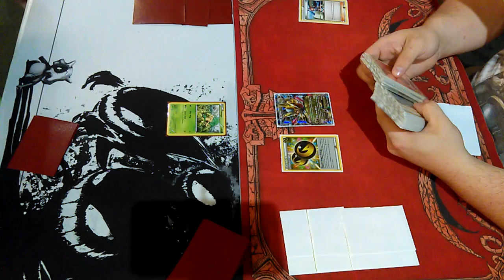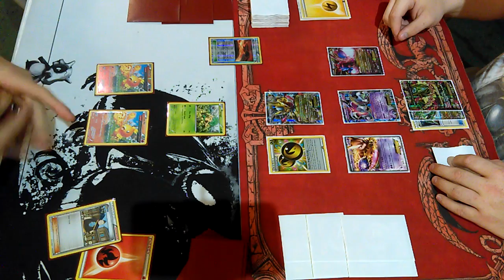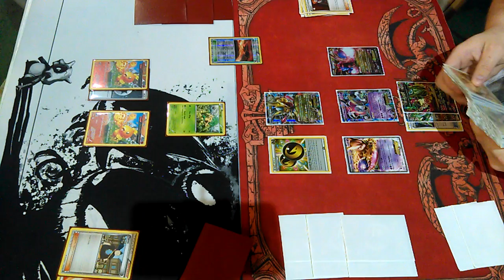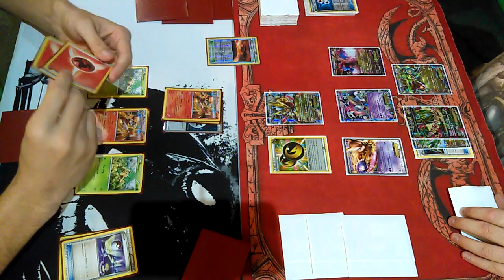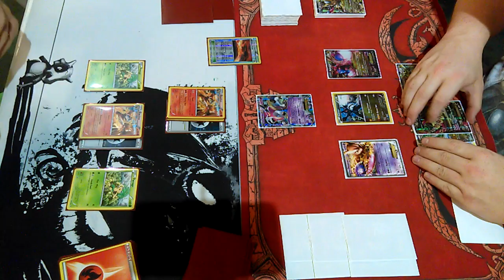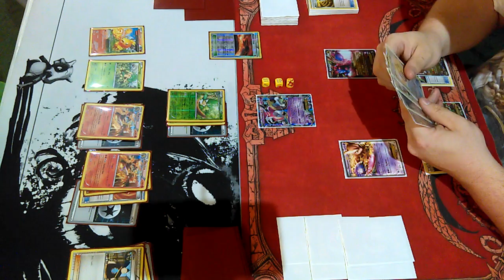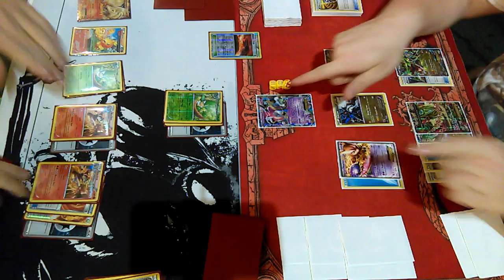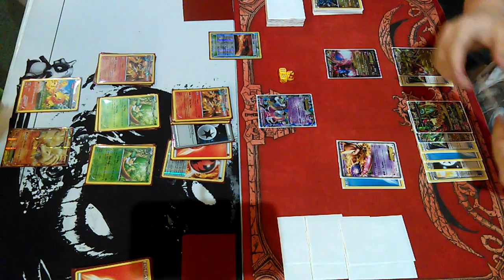Pokemon Match! Burning Shot Blaziken vs Ex Tech Game 1